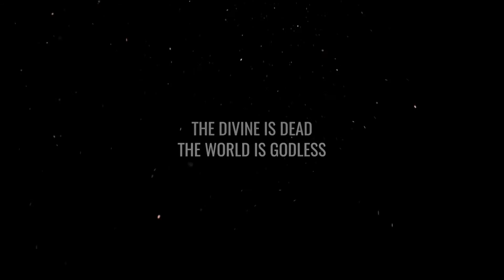Divinity: Original Sin 2 - Интервью со Свеном Винке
Свен Винке (Swen Vincke) - основатель Larian Studios и создатель Divinity: Original Sin 2.

Дата выпуска: 2017 г.
Серия: Серия Divinity
Разработчик: Larian Studios
Издатель: Larian Studios
Жанр: Ролевая игра
Платформы: Windows, Linux, macOS